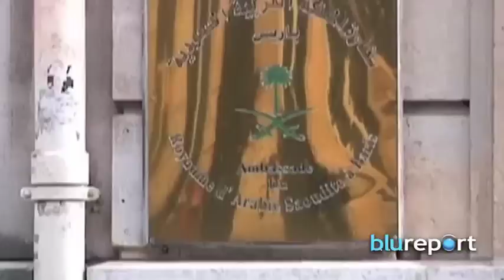Resumen Internacional 18/08/14